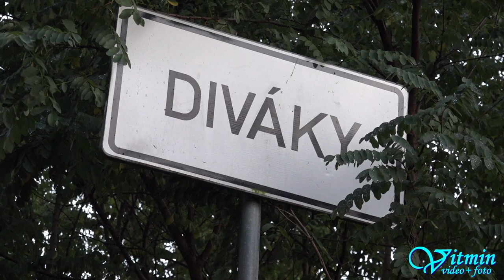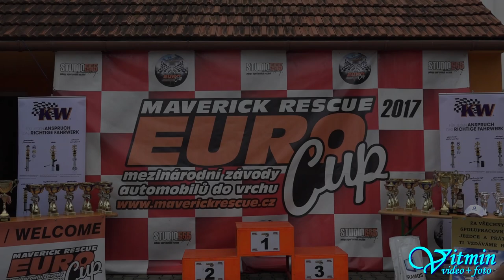DRIFT - Škoda 125 - Michal Žáček - Diváky 2017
Michal Žáček na posledním závodě sezony 2017 v Divákách byl v sobotním závodě první a z neděle si odvážel místo druhé. V Historicích v sobotu obsadil příčku první a v neděli třetí.